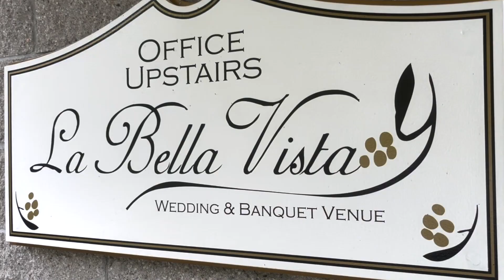2023 KHS Prom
The 2023 Kennedy Prom is over but the memories will last a lifetime.